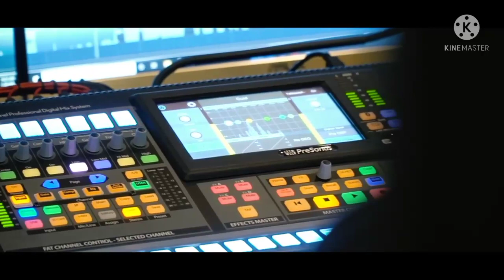Hama rama sihinayaka#Subhani Harshani හැම රෑම සිහිනයක#අලුත් සිංදුවිරහ ගීGURUSITHA SKG Vlogs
Subhani Harshani Muthukumarana අලුත්සිංදු,සිංහල ගීත,ආදර ගී,විරහ ගී,හිතට දැනෙන ගී, හැම රෑම සිහිනයක,සුභානි හර්ශණී ,ලස්සන සිංදු ,සිංදු කාමරේ,සරල ගීත,new songs,love songs,,සිහින,Sanja Kalpani Gunawardana ,GURUSITHA SKG Vlogs,SriLanka